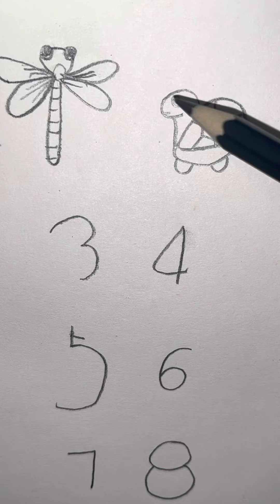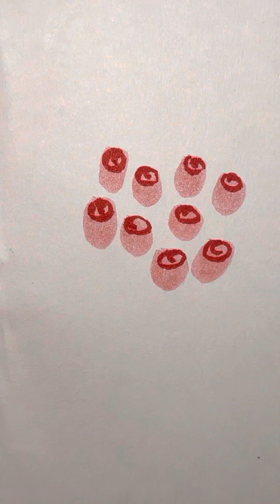Easy DRAWING TRICKS and CREATIVE IDEAS that YOU WILL LIKE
It doesn’t matter how good an artist is ,they all started as a beginner and improved after practising a lot. Drawing is a great way to spend your free time. You can improve your drawing skills using a Tips in this video which showed easy drawing techniques that you can repeat right now. This video shows 12 different art ideas that you can try when getting bored ￼

Time stamp
0:02 R➡️cute cartoon
0:14 cat with thumbprint
0:26 animals from numbers
1:15 aesthetic sheep
1:29 notes border design
1:52 pink rose bouquet
2:21 flowers sticker
2:51 tumblr characters 😍
3:07 ghost doodle
3:17 3➡️fish
3:38 realistic eye
3:51 duck